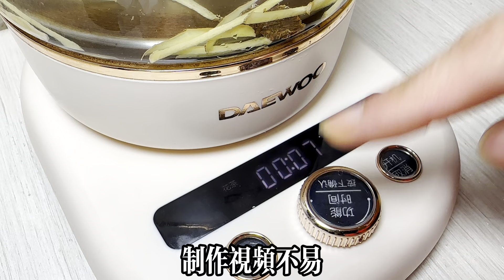臉上、身上、手上都是老年斑？生薑加它一起吃，老年斑第二天洗臉時就嘩嘩掉，氣色比22年前還要好！【可嘉媽媽】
臉上、身上、手上都是老年斑？生薑加它一起吃，老年斑第二天洗臉時就嘩嘩掉，氣色比22年前還要好！【可嘉媽媽】，【可嘉媽媽】
更多精彩視頻看這裡👇👇